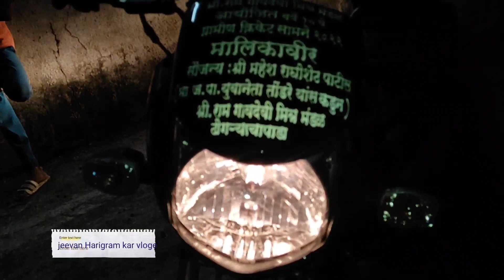Vlogs no ३ सोपान म्हात्रे मॅन ऑफ द सिरीज बाईक win डोंगऱ्या चा पाढा टूर्नामेंट वाघेश्वर हरीग्राम 3rd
jivan Harigram kar vloge Kokan# Nikhil Joshi blog Vinayak sodekar vlogs